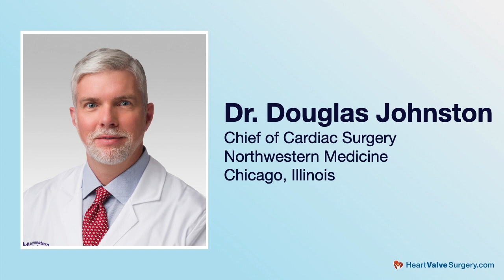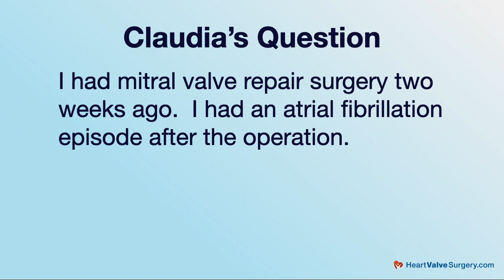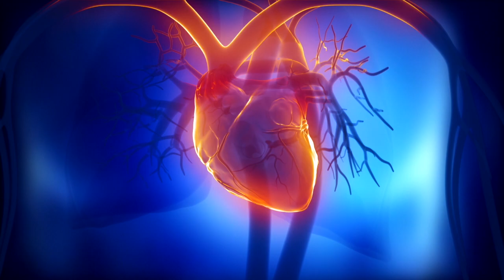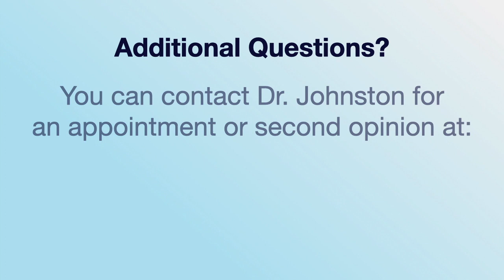Surgeon Q&A: Amiodarone and Atrial Fibrillation After Heart Valve Surgery with Dr. Douglas Johnston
- A common, post-operative complication for heart surgery patients is atrial fibrillation (AFib), an irregular heartbeat.  To manage AFib after heart surgery, patients often take Amiodarone, an anti-arrhythmic drug that relaxes overactive heart muscles.

To learn about the use of Amiodarone and AFib after heart surgery, we interviewed Dr. Douglas Johnston, the Chief of Cardiac Surgery at Northwestern Medicine in Chicago, Illinois.  During his career, Dr. Johnston has performed over 4,000 cardiac procedures.

Key questions addressed by Dr. Johnston include:

1. How often do patients get atrial fibrillation after heart surgery?

2. When is Amiodarone prescribed for patients who have AFib complications after heart surgery?

3. What causes patients to get atrial fibrillation after heart surgery?

4. How long do patients stay on Amiodarone after heart surgery?

5. Does AFib typically resolve after heart surgery?